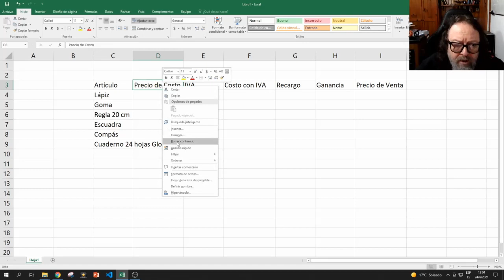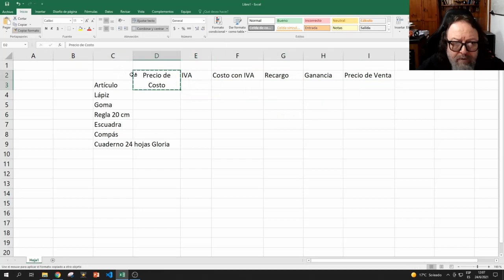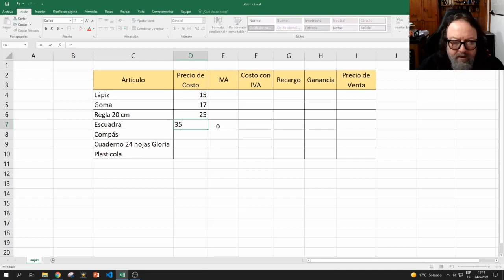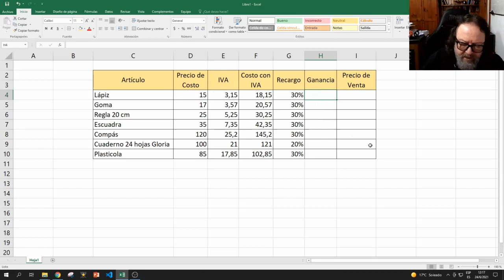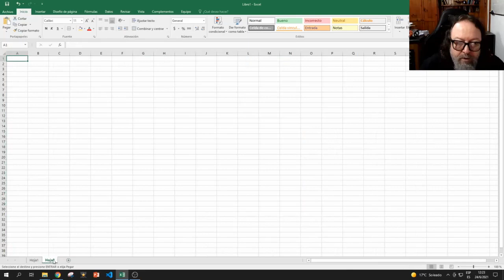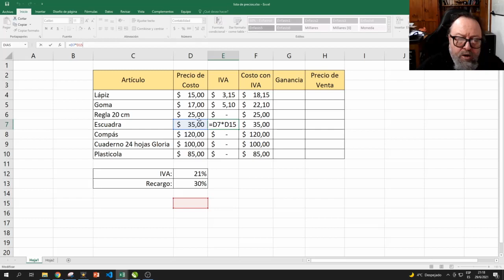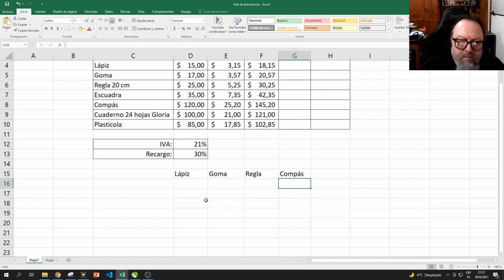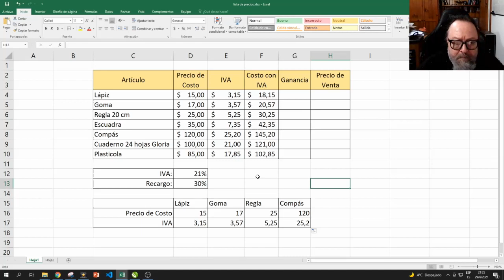Planilla de Cálculos 3 - 6to ECO 2021 - 29-6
En este video vemos principalmente referencias Relativas y Absolutas.